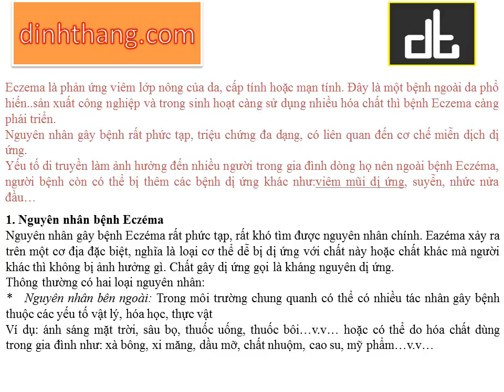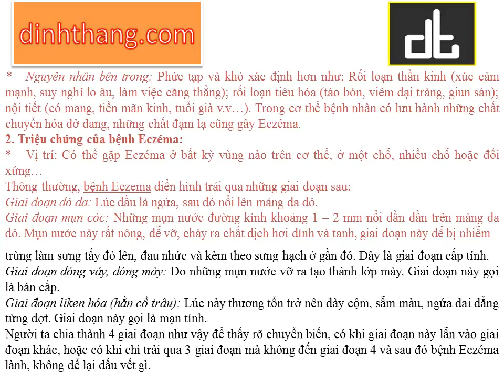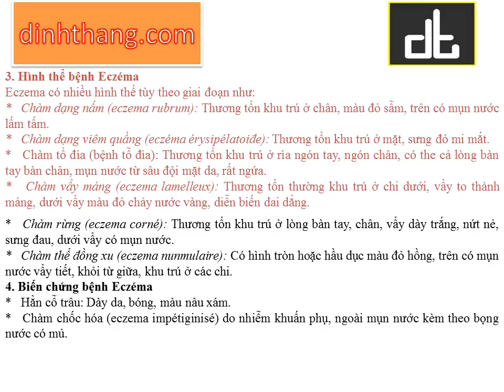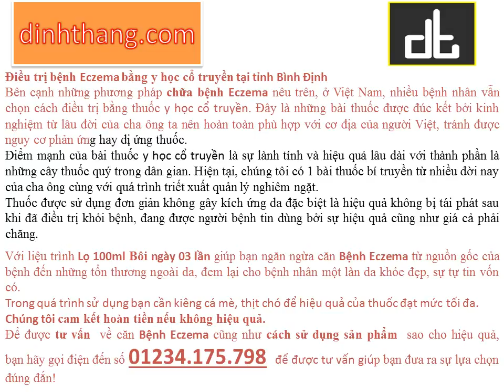Bệnh Eczema Nguyên nhân và hướng dẫn điều trị tại Bình Định (01234.175.798)